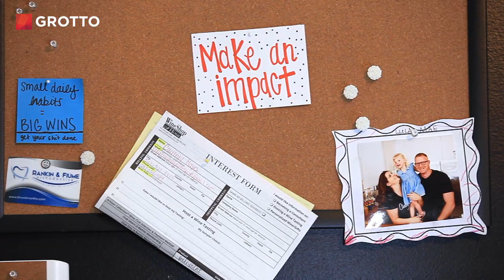Podcast Helps Military Spouses Find Community - Mini Doc #139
When Leslie O'Bryant became a military wife, she admits that she didn't quite know what she was getting into. Together with a fellow "milspouse," she started a podcast to help others in the same position get through the trials that their lifestyle can bring.

"It can be very isolating, and that's really why we're here — just so that person that's by themselves at home, they can at least turn on the podcast and hear us."

| VIDEO TRANSCRIPT |
Meet Leslie O’Bryant: podcaster

(Grinding coffee)

Leslie: I'm making my pre-podcast latte in my infamous sheep mug. This is something that my husband grabbed in Ireland.

Hi there. When you marry someone in the military, you really don't know what you're getting yourself into.

(Britni Miltner and Leslie each wear headsets as they talk via computer screens to record a podcast from two different locations.)

Britni: Hello everybody and welcome to another episode of MilSpouse CoffeeHouse.

Leslie: Hey, hey. How is everyone today?

Britni: I am Britni.

Leslie: And I'm Leslie, and I hope that your day is as great as this latte is.

We move every three years, give or take. Every time we move, you're put into a new community where you don't know what's going on, you don't know the culture. Our unemployment rate is four or five times higher. Don't quote me on that. You can research, but we are so much higher than the civilian unemployment rate. It's really insane.

Britni: Regular unemployment or underemployment, regularly finding new friends or really learning how to be alone.

Leslie: It can be very isolating, and that's really why we're here — is just so that person that's by themselves at home, they can at least turn on the podcast and hear us.

Britni: Today, we actually have a listener request: I was curious if you would be willing to talk about this on your podcast.

Leslie: MilSpouse CoffeeHouse came about because we just wanted something where people could listen in and feel like they're sitting with their friend at a coffee shop.

Britni: Her question was: How to put on a happy face when it feels impossible?

Leslie: Britni and I are what we call “seasoned spouses.” It doesn't even sound like he's in basic yet. We've been around the block and we can give really good advice. Well, we think we give really good advice.

Britni: I like to be honest and be like: Look, I'm not really excited about this, but I'm going to be there and support you.

Leslie: We talk about just about everything.

Britni: Please go.

Leslie: The good, the bad, the ugly, the funny. I need you to go to training at least two weeks — two weeks, minimum.

We just really wanted to create that connection no matter where you are. I love it when we get emails from our listeners.

Britni: Leslie and I had no clue how to do a podcast. We just hit up Google search and thought, you know what? Let's just do this.

Leslie: What's the next topic? The podcast is great because we can record from just about anywhere. I have done it just in my car driving.

Britni: We've done library rooms with super echo-y rooms. I think Chick-Fil-A one time. So you can record anywhere.

Leslie: It works because that's how our life works. We just make things happen. Yes, Britni and I have only met in person one time. However, we have a really strong relationship now. We're pretty much BFFs.

Britni: I mean, have you felt that before though, too?

Leslie: I'm very grateful for the connection that we've made through the podcast as a friend who gets it all.

I'm about to move, so it's weighing on my mind, y'all.

And our listeners are our soundboard, I guess. Because we can put stuff out there and then get feedback on: Yeah, this is really relevant. Hey, I'm here too. Or I need help with this. And they're just like the friends from afar.

You guys, it comes down to communication. You're just talking to them via podcast and that's a really, really cool thing for us and I hope for the listeners, too. I just hope I enlightened someone's life today. That's all.

Britni: You enlightened mine.

Leslie: Okay, good.

Leslie: What are we doing today? We're not talking about lattes. Oh, right.